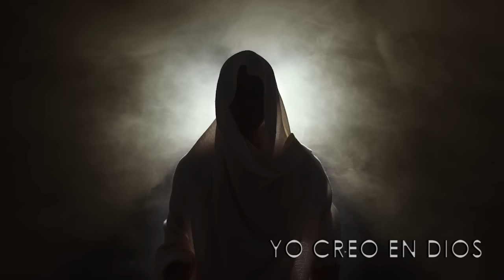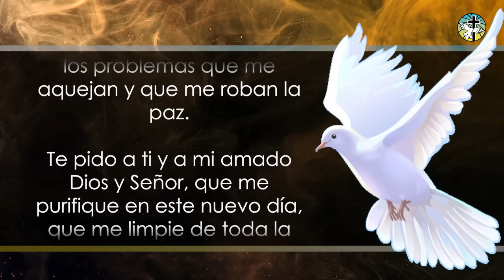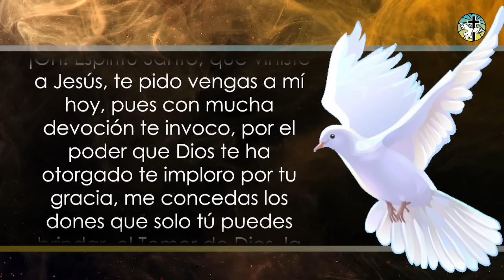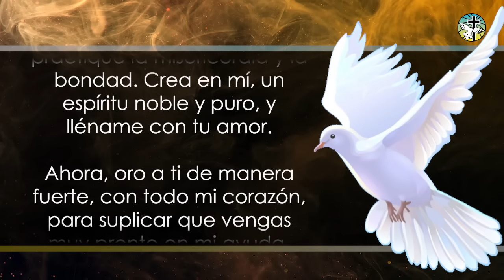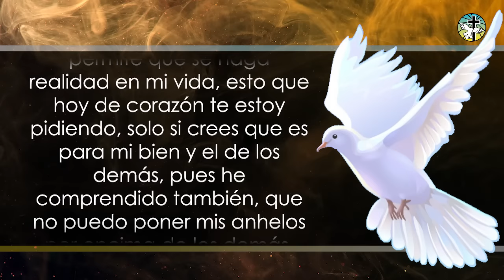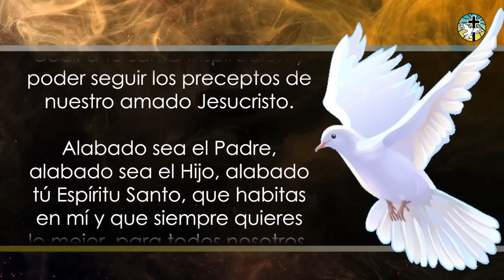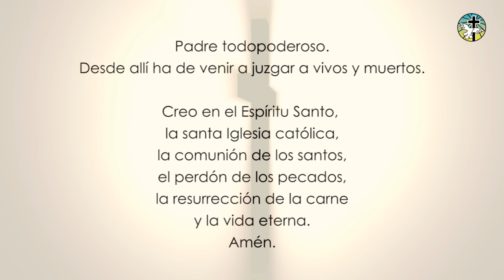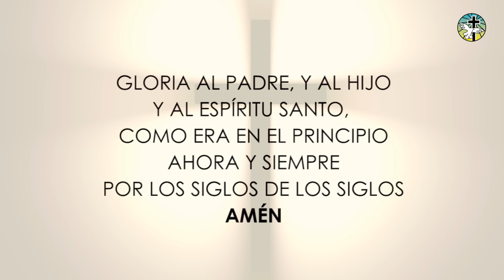¡ORACIÓN FUERTE AL ESPÍRITU SANTO!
Apreciados hermanos de Yo creo en Dios, hoy les traemos esta Oración Fuerte al Espíritu Santo de Dios, para que nos concuele y nos ayude con todas nuestras necesidades.

Realiza la oración durante nueve días si tienes alguna petición, o durante 21 si tu dificultad es muy grande.

00:00 - Intro
00:10 - Reflexión
01:05 - Oración
04:28 - ​Petición
04:54 - Continuación de la Oración
07:10 - Oraciones de Apoyo